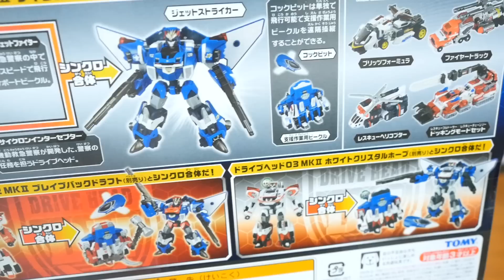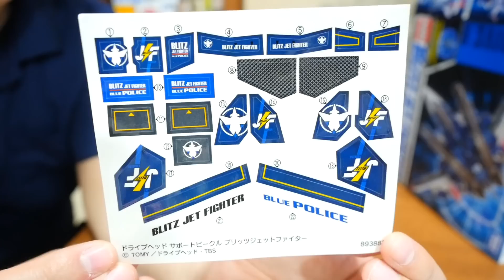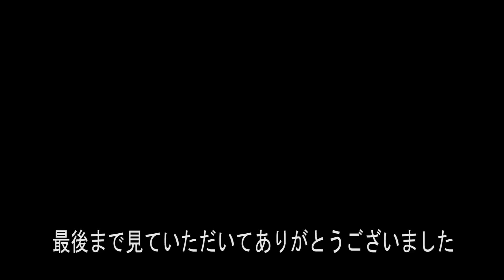トミカハイパーレスキュードライブヘッド サポートビークルブリッツジェットファイターを紹介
今回はテレビアニメで放送されているトミカハイパーレスキュードライブヘッドの新作でサポートビークル ブリッツジェットファイターを紹介して遊んでみました。サイクロンインターセプターとシンクロ合体したジェットストライカーはとてもかっこよかったです。ドライブギアでドライブバッチの音声も聞いてみたよ。

おすすめの動画です(^O^)
トミカハイパーレスキュードライブヘッド03MKⅡホワイトクリスタルホープ

トミカハイパーレスキュードライブヘッド ドライブヘッド02 MKⅡブレイブバックドラフト

トミカハイパーレスキュードライブヘッド 特別機動隊ソニックインターセプターブラックマックス

トミカドライブヘッドサポートビークルレスキューブルトーザー レスキューチェーンソー

トミカ ドライブヘッド01MK2 サイクロンインターセプターを紹介

サポートビークルソニックジェットとファイヤートラックとレスキューヘリコプターシンクロ合体

トミカハイパーシリーズでかっこいいウォーカービークルを作ってみた!?

 DOVA-SYNDROME